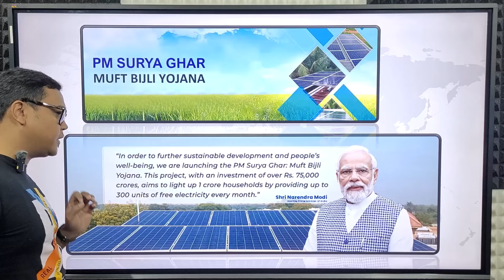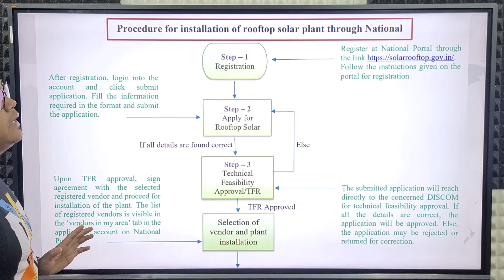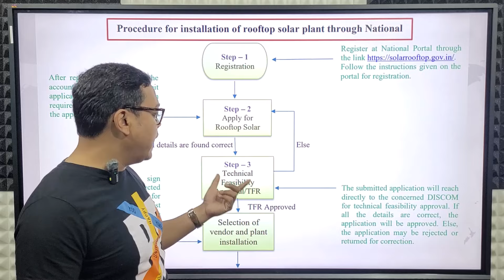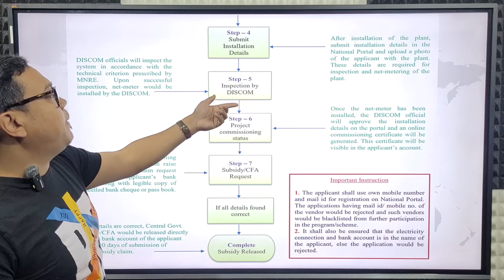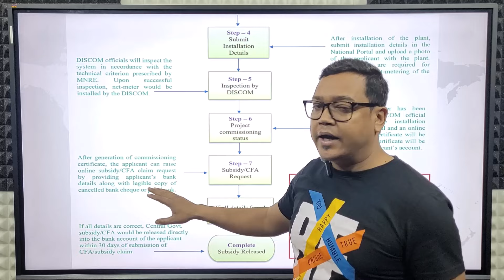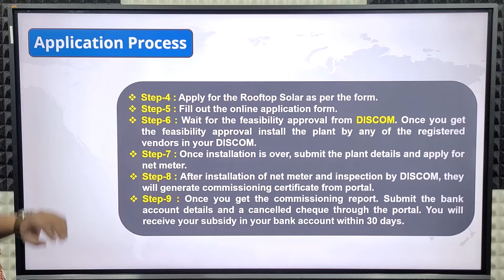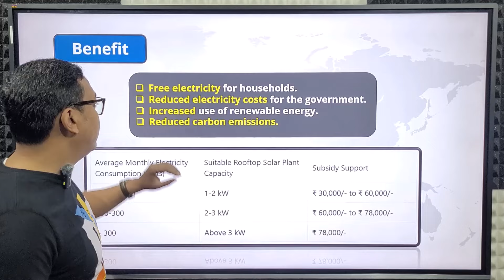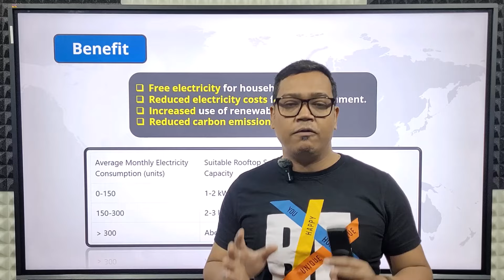PM Surya Ghar Muft Bijli Yojana 2024 | PM Suryoday Yojana | PM Surya Ghar Yojana Apply Online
This video is about PM Suryoday Yojana 2024 in this video will explin you in brief about PM Suryoday Yojana Soon and as you know after returning to the national capital Delhi after presiding over the "Pran Pratishtha" ceremony at the "historic" Ayodhya Ram Mandir in Uttar Pradesh, Prime Minister Narendra Modi on Monday announced the government's decision to start 'Pradhanmantri Surydaya Yojana', an initiative to generate electricity through solar energy.

Tags for reference : how to online apply pm sury ghar yojana
pm surya ghar yojana kya ha
pm sury ghar yojana ka form kaise bhare
pm surya ghara yojana apply online 2024
pm surya ghara yojana apply online in assamese
pm surya ghar yojana apply online kaise kare
pm suryoday yojana
pm surya ghar yojana apply online csc
pm surya ghar yojana form
pm surya ghar yojana subsidy
pradhanmantri suryoday yojana 2024
pm suryoday yojana 2024
pm suryodaya yojana
suryoday yojana
pm suryaghar yojana in kannada
pm surya ghar yojana apply onine assam
pm surya ghar yojana online form
solar rooftop scheme
surya ghar yojana subsidy scheme